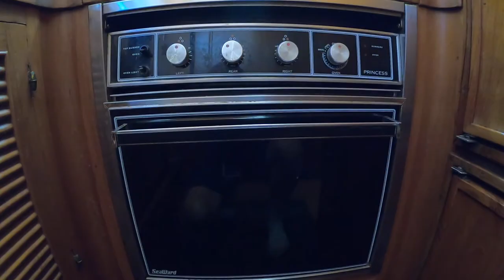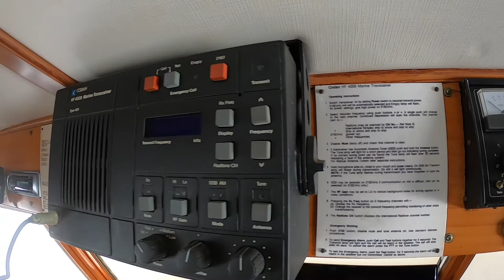Ranger 40 Aft Cabin Flybridge Cruiser - Walkthrough